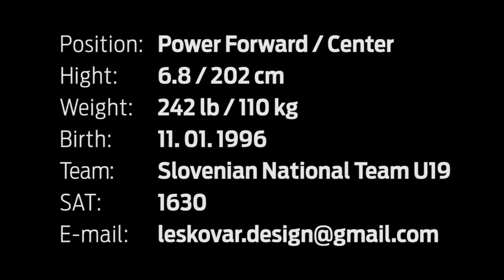Filip Leskovar - Highlights